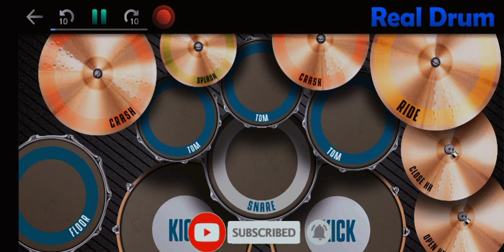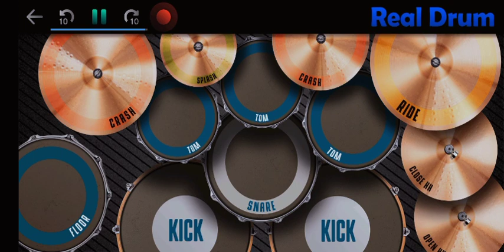DJ SEPARUH NAPASKU VIRAL TIK TOK VERSI REAL DRUM COVERR‼️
Maaf banget ya guyss kalo ada delay dikit yaa maaff🙏🙏